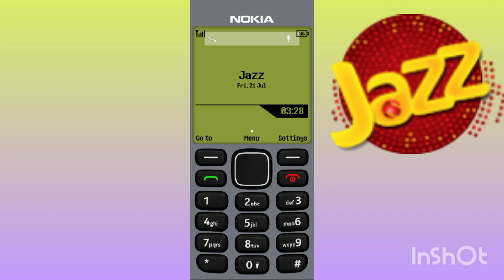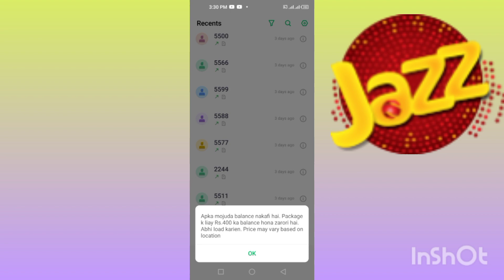jazz internet packages 2023/jazz sasta internet package (jazz internet package/zameer 91 channel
jazz internet packages 2023/jazz sasta internet package (jazz interneti package/zameer 91 channel

jazz ka sasta internet package 2023
jazz 25 GB data package
jazz internet package 10gb weekly code
jazz internet packages 100 rupees
15 rupees jazz internet packages 100
jazz package 10 rupees Mai
jazz 5 rupees internet package
jazz package check karne ka tarika
jazz net package check karne ka tarika
jazz net pkg check code
jazz monthly internet package check code
jazz call package
jazz monthly internet packagek
jazz free call package
jazz to jazz Free call package
jazz ka SMS package
jazz ka number nikaalne ka tarika
jazz monthly call And internet package
jazz Facebook package
jazz WhatsApp package monthly
jazz Facebook WhatsApp packages
jazz minutes code
jazz free minutes code 2023
 jazz band sim offer code
jazz *551# call package
jazz super duper Call Package